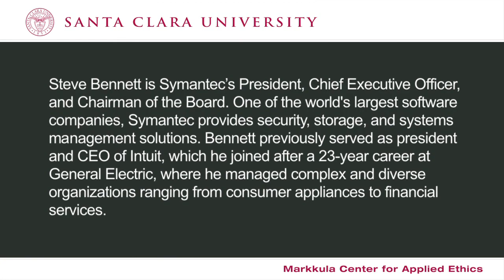Steve Bennett, Symantec -- "Protecting Privacy and Society"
Consumer and business data is increasingly moving to the "cloud," and people are clamoring for protection of that data.  However, as Symantec's president, CEO, and chairman of the Board Steve Bennett points out in this clip, "maximum privacy" is really anonymity, and some people use anonymity as a shield for illegal and unethical behavior.  How should cloud service providers deal with this dilemma?  What is their responsibility to their customers, and to society at large? How should good corporate citizens respond when they are asked to cooperate with law enforcement?
This video is part of the Markkula Center for Applied Ethics series "Internet Ethics: Views from Silicon Valley"